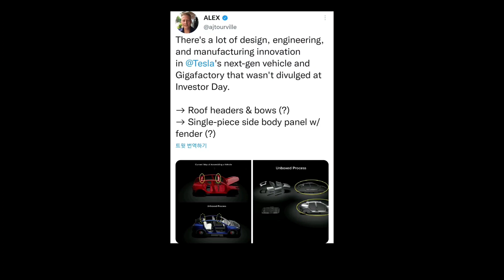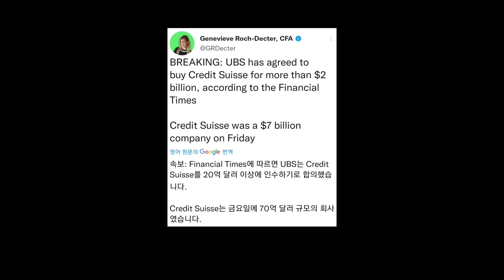테슬라 기술혁신, 투자자들의 날 비공개사진,,엄청난 원가절감,,원가절감 50%을 위한 기술